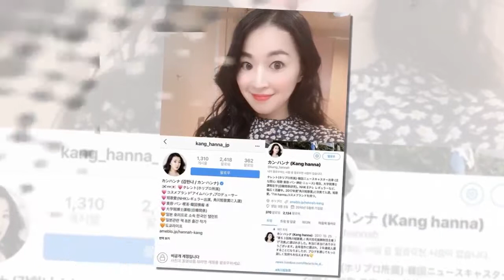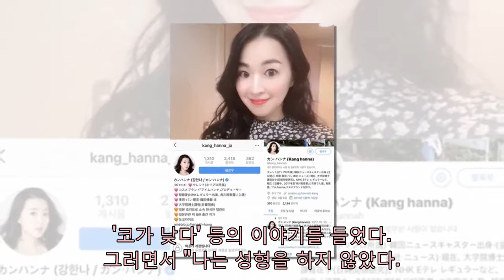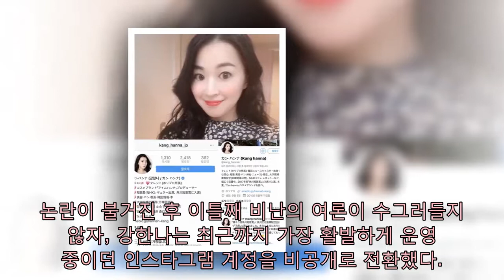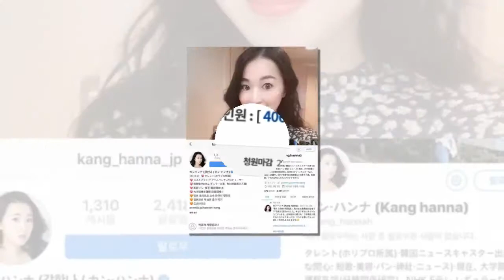"강한나 추방" 국민청원 400명 돌파..SNS 비공개 전환[스타이슈]